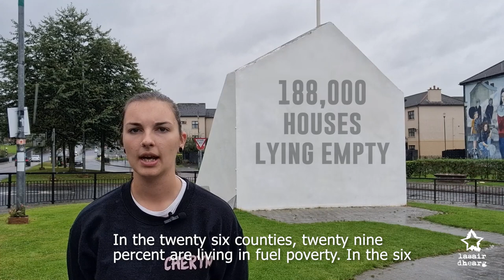The truth behind the 'cost of living crisis'.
A short six minute documentary detailing the facts behind the so-called crisis.

Written and produced by Lasair Dhearg.